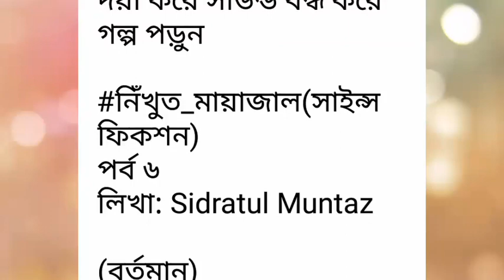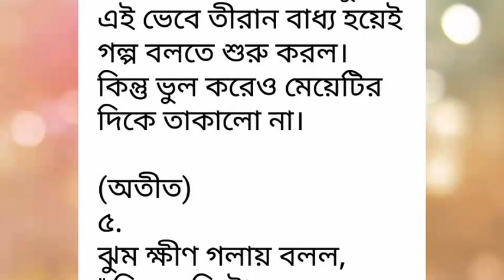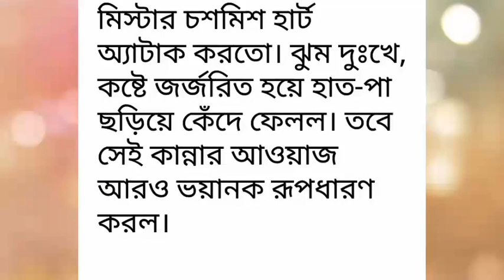নিঁখুত_মায়াজাল পর্ব-০৬# Nikhut_Mayajal#Part -06.রোমান্টিক ভালোবাসার গল্প.Golpo Premi.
নিঁখুত_মায়াজাল পর্ব-০৬# Nikhut_Mayajal#Part -06.রোমান্টিক ভালোবাসার গল্প.Golpo Premi. লিখা- Sidratul Muntaz
Golpo Premi
valobasbar_kahini/golpo
# রোমান্টিক_গল্প
# প্রেম কাহিনী